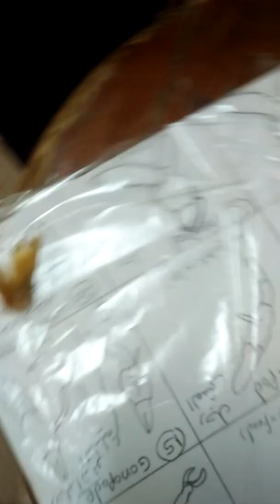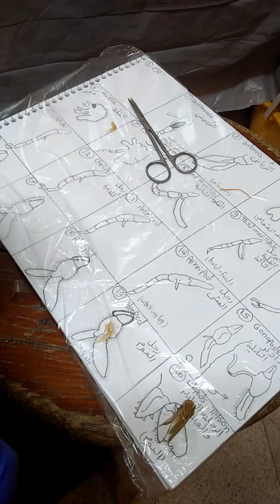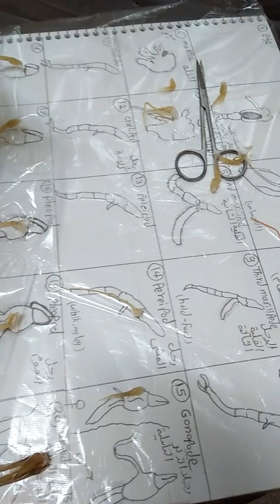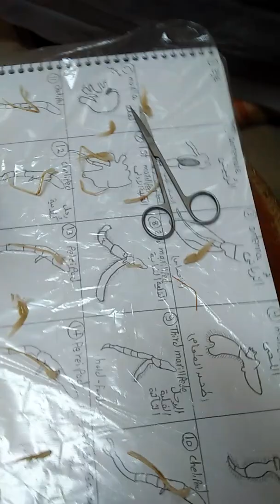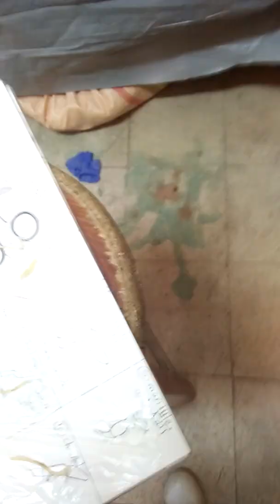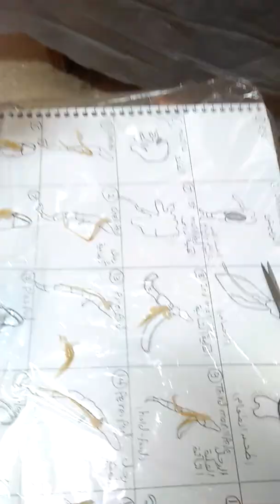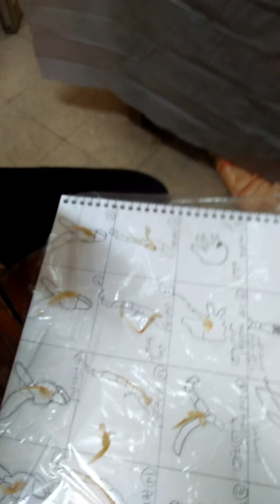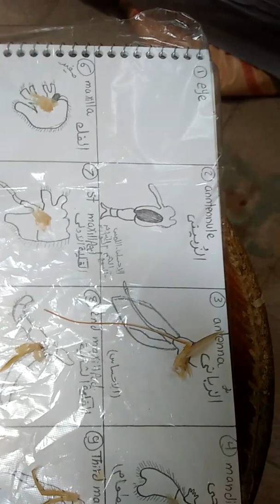تشريح الجمبري _علوم بنها_(Anatomy of The prawn (Pe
فيديو يوضح استخراج زوائد الجمبري لطلاب كليات العلوم (قسم علم الحيوان ) وكليات التربية (أقسام البيولوجي واساسي علوم )
دكتور مي ودكتور ميرفت قسم علم الحيوان علوم بنها